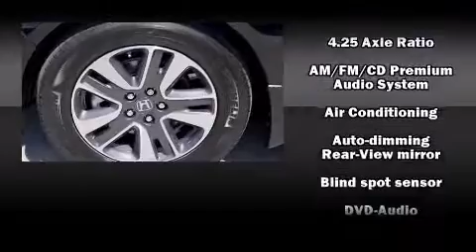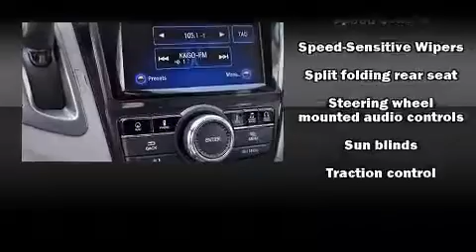2015 Honda Odyssey Touring Elite in Culver City, CA 90232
Culver City Honda
9055 W. Washington Blvd.

The 2015 Honda Odyssey. This 8 passenger van offers the latest in technological innovation and style. It features a front-wheel-drive platform, an automatic transmission, and a 3.5 liter 6 cylinder engine. Honda prioritized practicality, efficiency, and style by including: speed sensitive wipers, a trip computer, heated seats, a power rear cargo door, lane departure warning, remote keyless entry, and a blind spot monitoring system. Features such as automatic climate control and leather upholstery prove that economical transportation does not need to be sparsely equipped. Storage solutions are integrated throughout the interior, demonstrating thoughtful attention to detail. Back seat passengers will appreciate the rear audio controls, allowing them to make easy adjustments to the stereo system. With high intensity discharge headlights illuminating your path, you'll always appreciate maximum visibility. For drivers who enjoy the natural environment, a power moon roof allows an infusion of fresh air. Premium sound drives 12 speakers, providing you and your passengers a sensational audio experience. Rear LCD monitors provide entertainment that your passengers will appreciate no matter how far the drive. Curtain airbags combine with standard stability control in creating a comprehensive safety network. We know that you have high expectations, and we enjoy the challenge of meeting and exceeding them! Stop by our dealership or give us a call for more information.